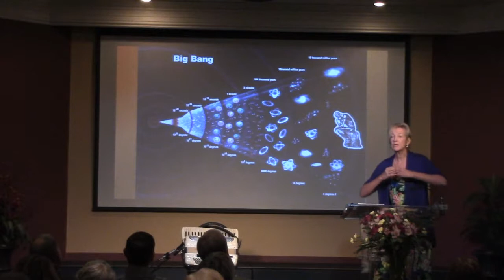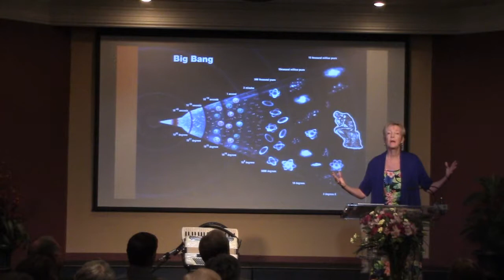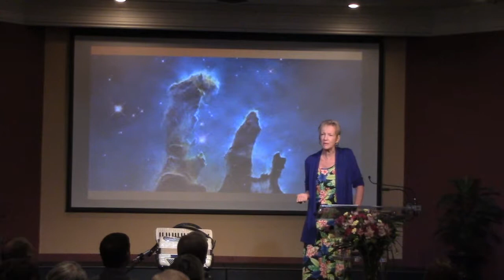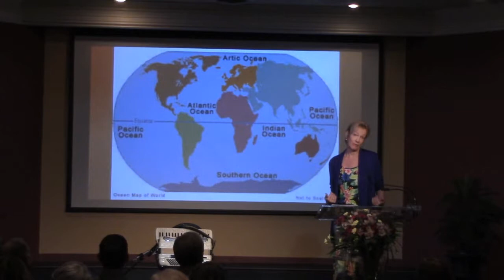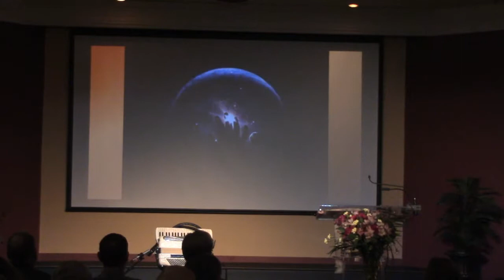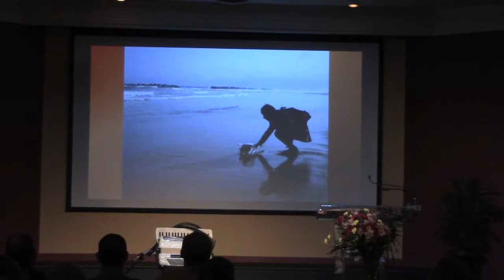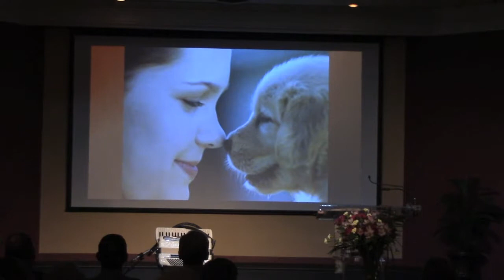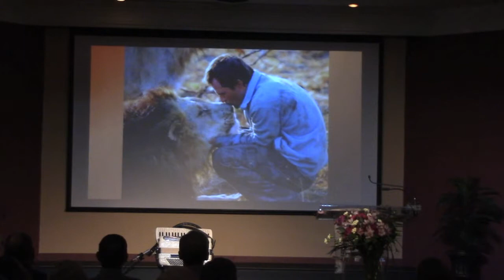Rev. Lisa Carson "All From One and One For All"